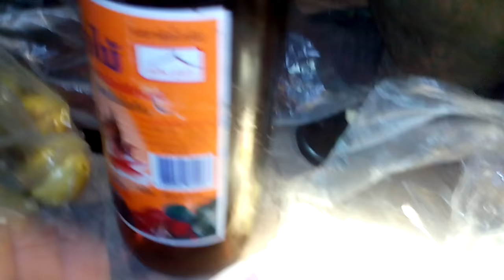ตำมักจันใส่สับปะรด หมากนัด สูตรรวมมิตร